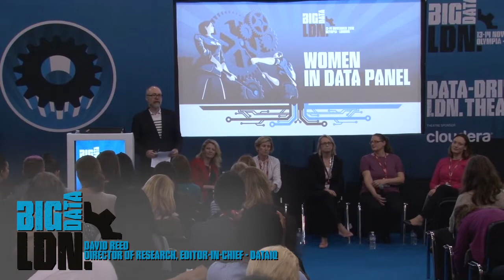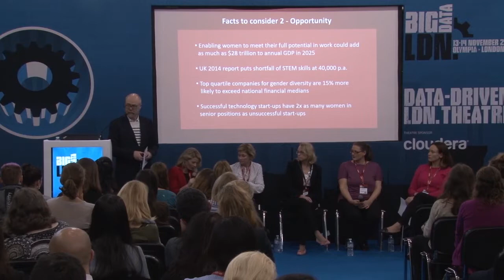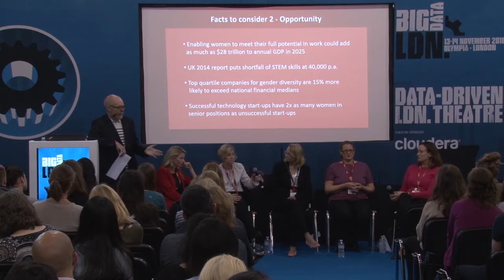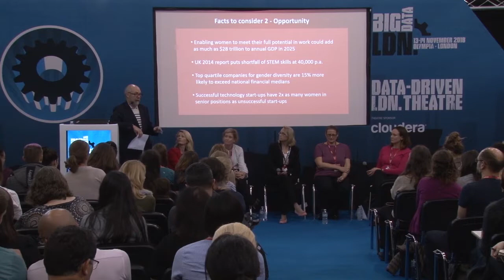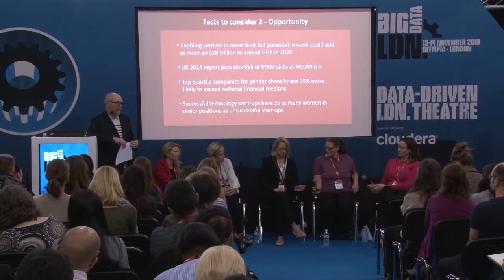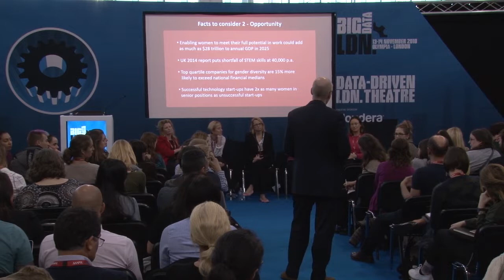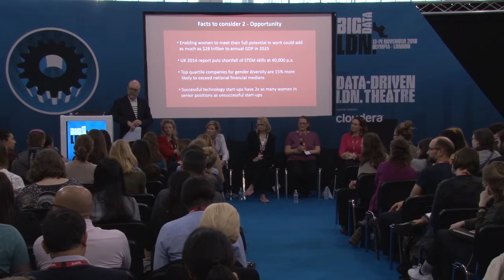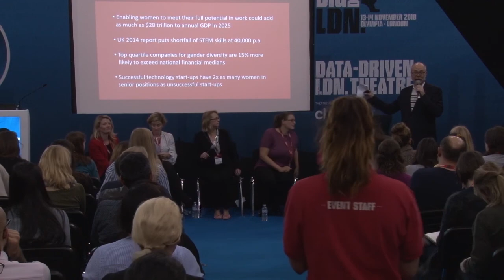Women In Data Panel Debate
Location: Data-Driven Ldn Theatre
Time: 13:50 - 14:20
Speakers: Moderated by David Reed from DataIQ
Speakers: Payal Jain, Roisin McCarthy, Rachel Keane, Lucy Fox